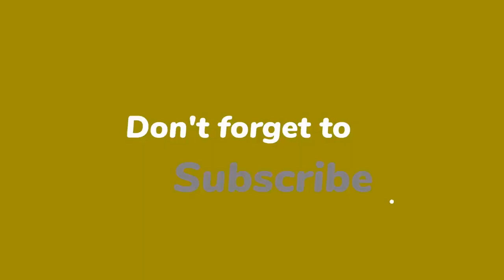Dochter Linda de Mol laat van zich horen na geruchten over ruzie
Noa Vahle heeft voor het eerst een interview gegeven sinds het gerucht dat ze boos zou zijn op haar moeder Linda de Mol. “Ik denk dat ze vooral heel erg trots op mij is en dat ben ik ook op haar.”